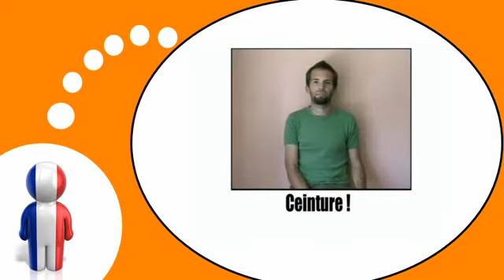Học tiếng Pháp = Gerak tubuh dan ekspresi # 9